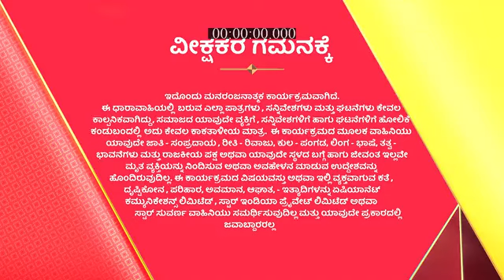Jenugudu_S1_E25_EPISODE_Reference_only.mp4